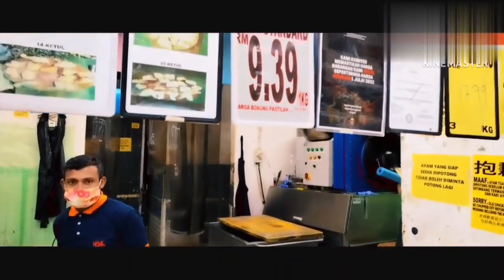মালয়েশিয়াতে ১০০ গ্রাম মুরগি কিনলেও কিনতে পারবেন | chicken shop | nsk super market prince monir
মালয়েশিয়াতে  ১০০ গ্রাম মুরগি ও বিক্রি করে |এখানে অনেক রকমের মুরগির পিস পাওয়া যায় |  Rady chicken cutting  # chicken# chicken wing#chicken Rib#
chicken breast# chicken leg # chicken bons ayam ayam thigh ayam DRumstick ayam peha nsk malysia# Prince Monir Bepari